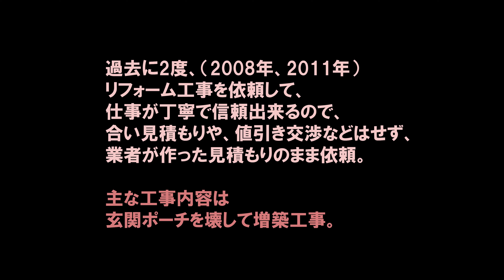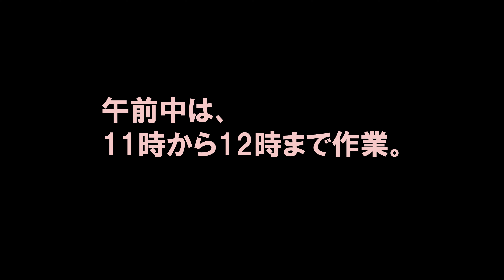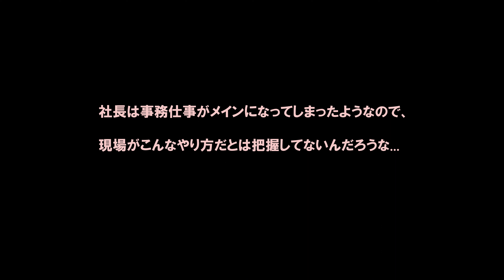増築リフォーム工事 No,25「また上司が消える....w」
前々回のトイレリフォーム、前回の和室リフォームで、
業者が丁寧に仕事をしてくれたので、
今回もホームセンターを通さず依頼。